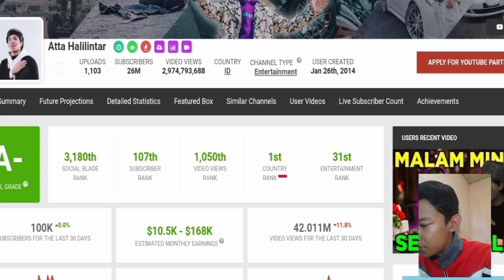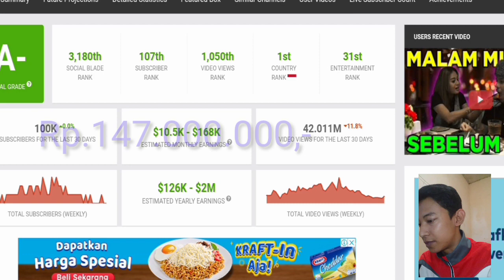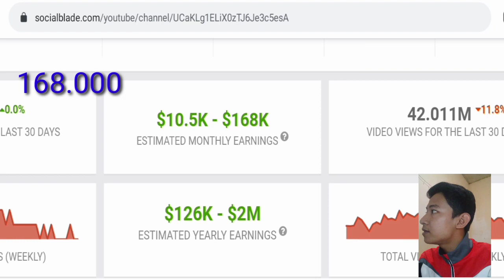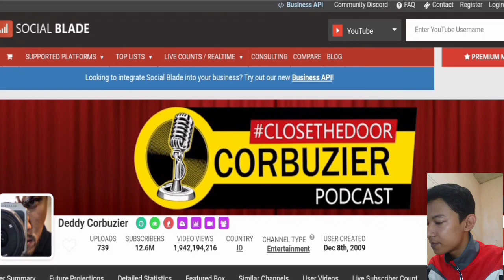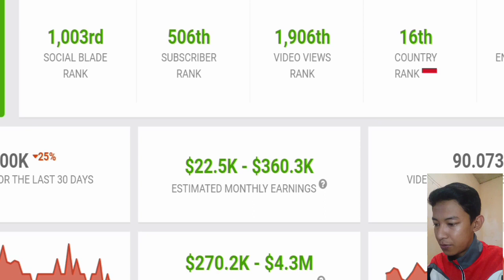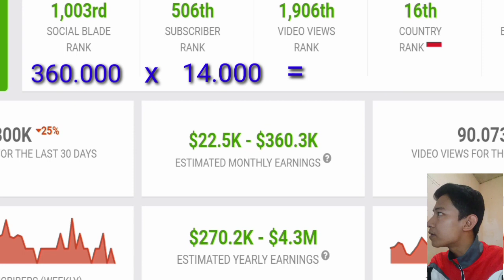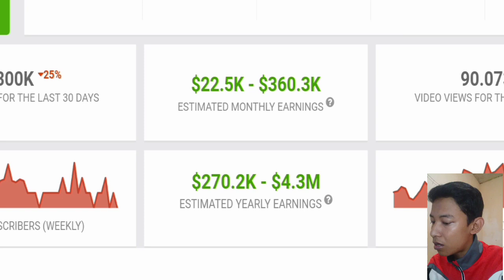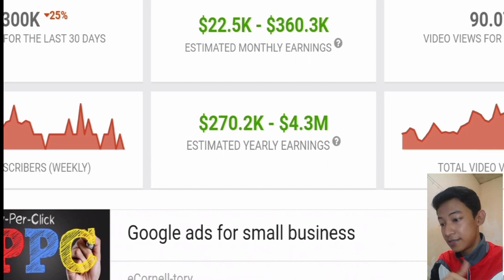PENDAPATAN YOUTUBER MENGGIURKAN Atta Halilintar VS Deddy Corbuzier